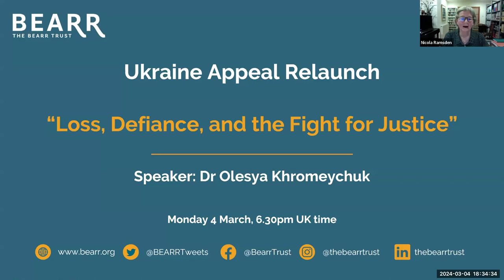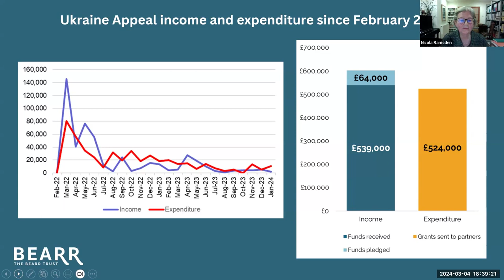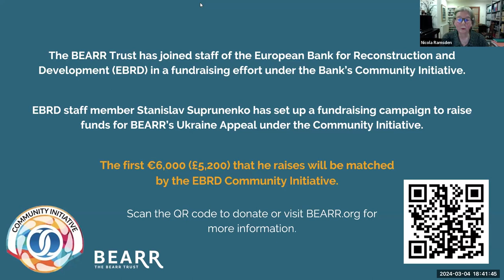BEARR Ukraine Appeal Relaunch - Online lecture with Olesya Khromeychuk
As the world looks back on two years since the start of Russia’s full-scale invasion of Ukraine, The BEARR Trust marks the second anniversary of our Emergency Appeal for Ukraine which we launched on 27 February 2022. We are enormously grateful to all who have donated to it, as are those who have received the funds and used them to help people suffering the awful consequences of war.

The Appeal is still going strong, however the initial peak in donations has flattened out, while needs among those affected by war have not. So we are relaunching the Appeal and renewing our commitment to providing crucial support to affected communities. We very much hope that our loyal and generous supporters and their friends and contacts will help us by donating.

We hosted an online lecture by Dr Olesya Khromeychuk titled “Loss, Defiance, and the Fight for Justice” on March 4th at 18:30 GMT. The event began with a short update from our Chairman Nicola Ramsden on the achievements of our Appeal so far followed by Olesya’s talk and Q&A.

The stories of three Ukrainian women told by Olesya in the lecture were published in NATO Review

Dr Olesya Khromeychuk is the Director of the Ukrainian Institute London. She is a historian and writer. She has taught the history of East-Central Europe at several British universities, and has written for The New York Times, The New York Review of Books, The Guardian, Der Spiegel, Prospect and The New Statesman. She is the author of The Death of a Soldier Told by His Sister (2022).